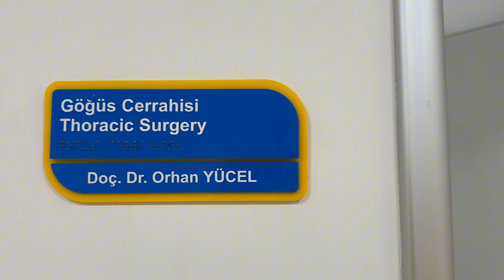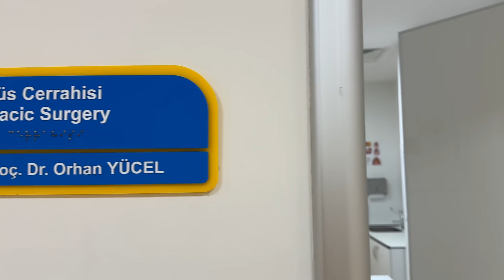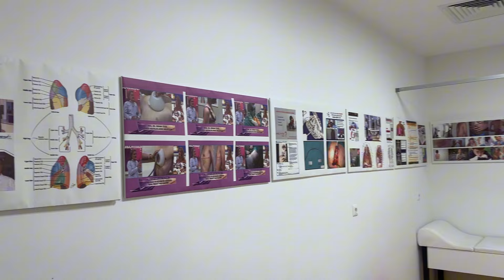Başın aşırı terleme nedenleri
Eğer herhangi bir sorunuz olursa, bana doğrudan ulaşabilirsiniz. İrtibat numaram: 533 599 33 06. Lütfen aklınıza takılan her türlü soruyu bana sorun, çünkü buradayız ve sizinle birlikteyiz.